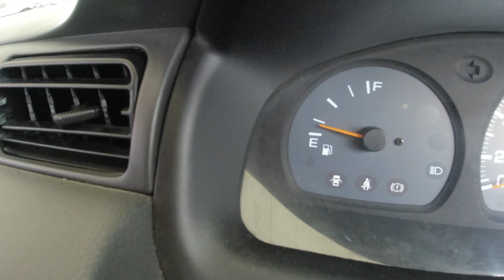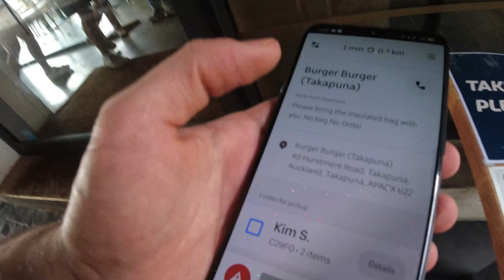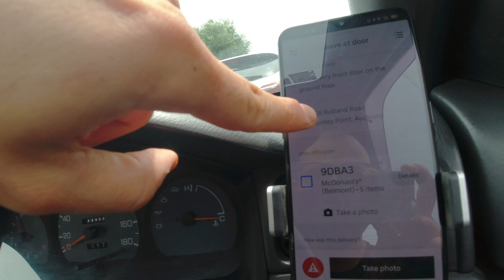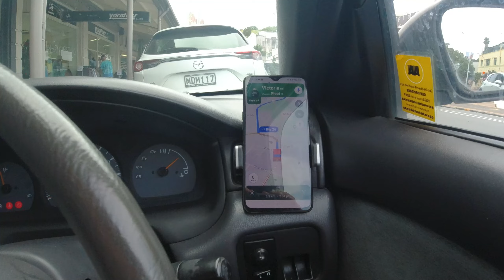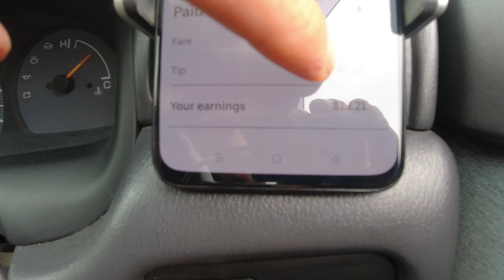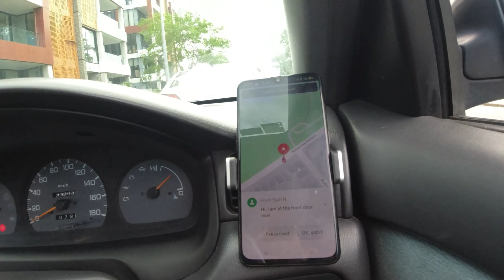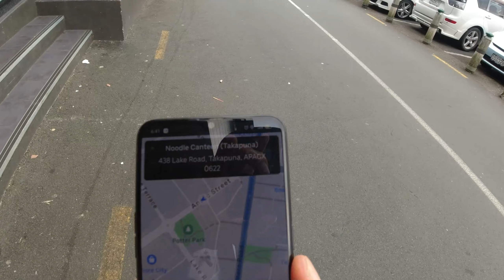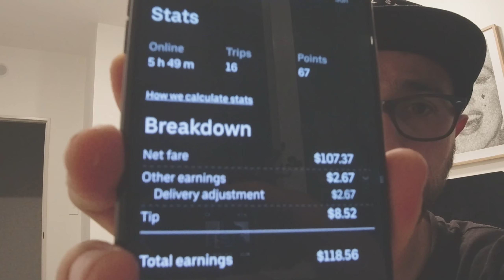Cuánto Dinero Se Gana Trabajando Con Uber Eats En Nueva Zelanda?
Hice este video super largo para documentar la experiencia de trabajar con Uber Eats en Nueva Zelanda. Al final les cuento cuanto se gana en total